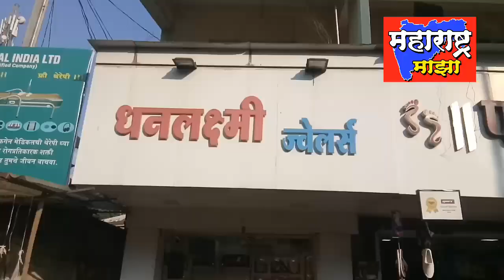शहापूर मध्ये धनत्रयोदशीच्या दिवशी सोन खरेदीसाठी नागरिकांनी फिरविली पाठ शहापूर बाजरपेठेत मंदीचे सावट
ये सर्व कंटेन आमचेच आहेत